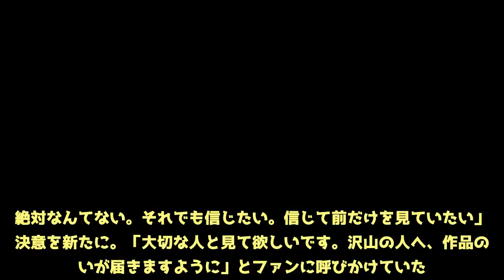山谷花純、劇場版「コード・ブルー」のため丸刈りに「バリカン片手…私らしいな」 - めるも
公開中の映画「コード・ブルー　―ドクターヘリ緊急救命―」のためにバリカンで刈り上げたという丸刈りの写真を披露した。　山谷は27日にはブログで「10年前、私がこの仕事を始めた年にスタートした作品。10年という節目や自分の人生を考えて。このオーディションに落ちたらこの仕事を辞めると決めて受けた作品と役でした」と同作品に懸ける思いを語り、「10年前の私は、人生で坊主にする日が来るなんて思ってもいませんでした。バリカン片手に鏡に映る自分の姿を見ながら、私らしいなって思いました」とつづった。　続けて「本当の意味で全部捨て1人になって初めて見えるものがある事。未来なんて分からない。絶対なんてない。それでも信じたい。信じて前だけを見ていたい」と決意を新たに。「大切な人と見て欲しいです。沢山の人へ、作品の想いが届きますように」とファンに呼びかけていた。　山谷はこれまでスーパー戦隊シリーズ「手裏剣戦隊ニンニンジャー」（テレビ朝日系）のモモニンジャー役などを演じている。